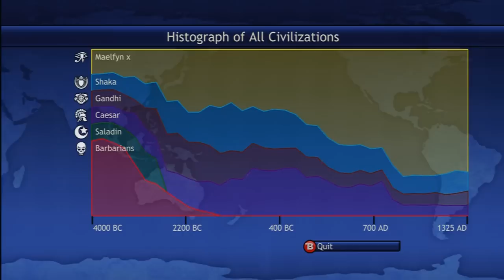Civilization Revolution - World Record Egyptian Economic Victory - 1325AD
Behold as I achieve economic victory in 1325 AD with the Egyptians. I provide some sparse commentary as I try not to die from the cough from hell. I didn't get to abuse the Oracle or Leonardo's Workshop. This time I opt to build the East India Company, build markets after libraries, and then abuse the corporation+industrialization bonuses from all of my cities. I would have won two turns earlier, but my production city was too slow for my money income.